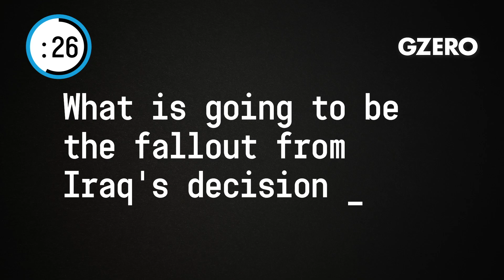Ben White on US-Iran fallout | US Politics in :60 | GZERO Media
Ben White, Chief Economic Correspondent for Politico, answers your most burning questions on US Politics!

What is the fallout from the US killing of Qassem Suleimani?

Well, at least in markets, the fallout is relatively muted. Gold rose, oil rose, but stocks have taken it in stride. I think there is a hope that there will not be widespread escalation after this. But risk levels are much higher.

Did US allies support the strike?

No, they didn't. They didn't even know about it. The UK in particular, our oldest and closest ally, suggested that they had no idea this was happening. So, this was obviously a unilateral action by President Trump.

What's going to be the fallout from Iraq's decision to try to expel U.S. troops?

I'm not sure they're going to actually expel them. President Trump has said he won't take them out unless Iraq pays us back a lot of money. I think it may blow over. I don't think US troops are leaving Iraq anytime soon.